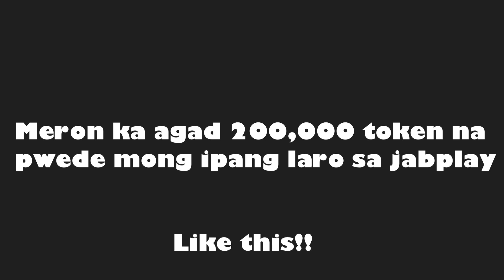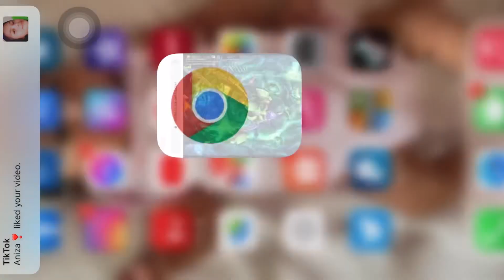PAANO MAG LARO NG JABPLAY KAHIT WALANG LYKA GEMS??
Free games ang JABPLAY 😘